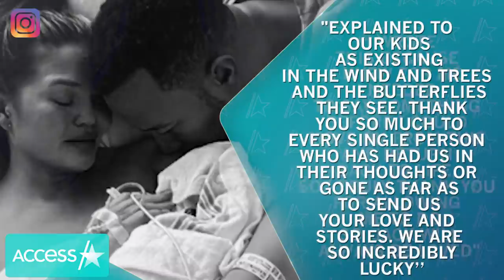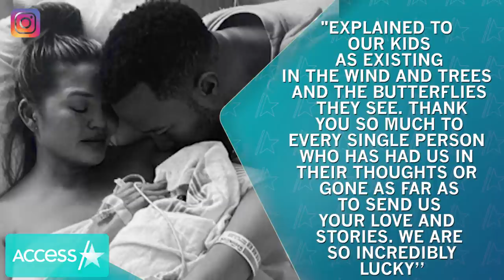Chrissy Teigen’s New Tattoo For Late Son Jack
Chrissy Teigen is honoring her late son Jack. The “Cravings” author posted a photo on Twitter showing off a new tattoo on her wrist that shows his name written in cursive. The new tribute comes just over a month after the star revealed she suffered a pregnancy loss. She shared photos of herself and husband John Legend saying goodbye to their baby who was unable to survive due to pregnancy complications. Along with the tattoo, Chrissy got candid about her experience in a powerful essay written for Medium.